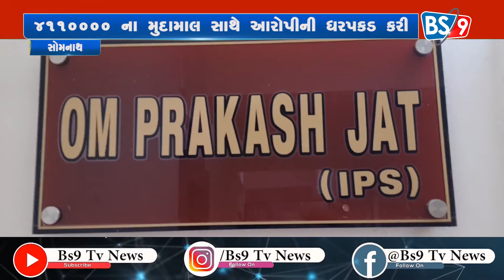ઉના પંથકના 3 વિસ્તારોમા ચાલતી હતી ગેરકાયદેસર ખાણો 41,10,000 ના મુદામાલ સાથે આરોપીની ધરપકડ કરી ..